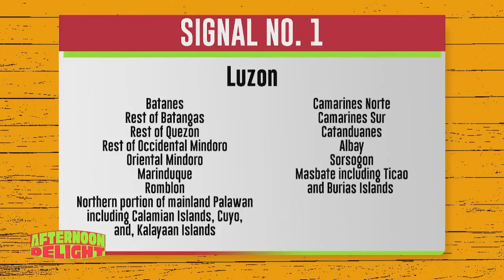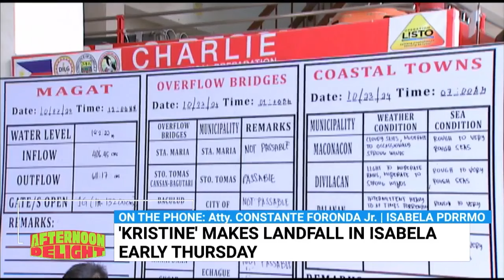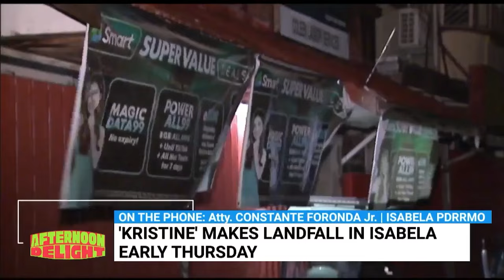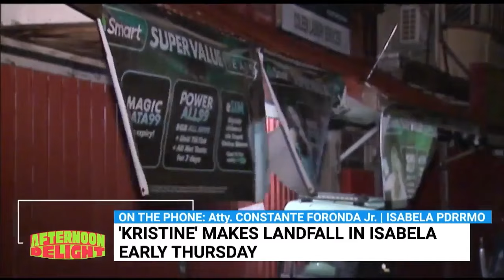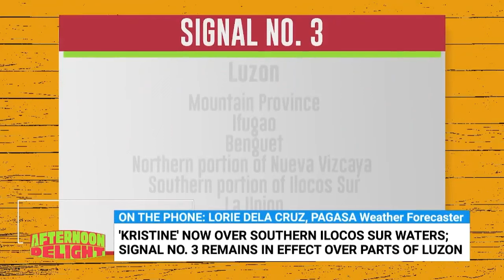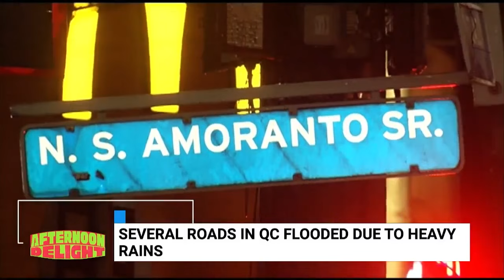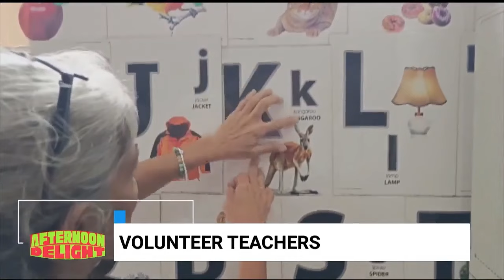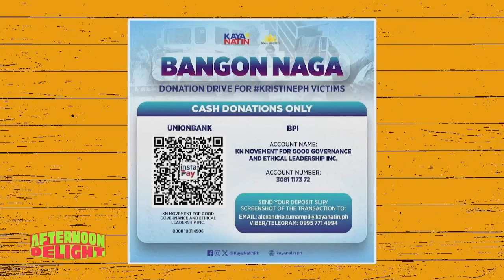AFTERNOON DELIGHT | Heavy rains from 'Kristine' expected to persist in parts of Luzon